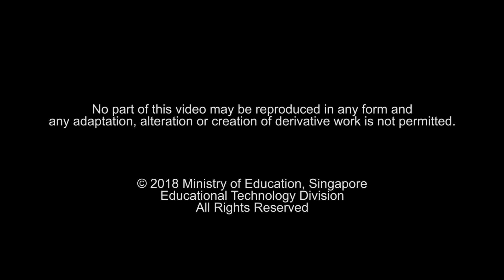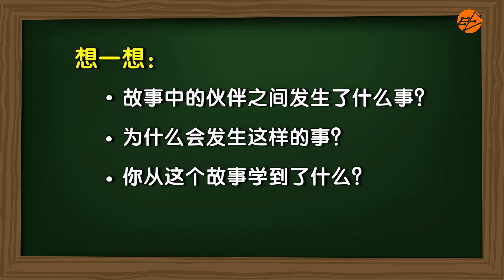好伙伴 (Good Buddies)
动画音乐短剧里的铁锤、钉子、螺丝起子和量尺都觉得自己最了不起，看不起其他伙伴。他们老是在争吵，结果……

The protagonists in the animated musical realise the importance of teamwork and friendship as they learn how they could complement each other in completing a task.